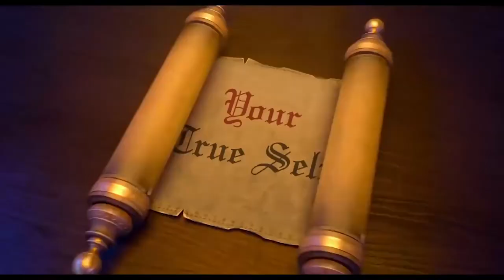RED SHOES AND THE SEVEN DWARFS Trailer August 2020 - Red Shoes And The 7 Dwarfs Trailer (2020)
Check out the official RED SHOES AND THE SEVEN DWARFS Trailer August 2020 !

Hello & Welcome to Trailer Time Channel , The World Best  Promising Channel For Movie Trailers And Series Trailers.
We Offer Free Access to All Your New , Favorite and Upcoming Movie Trailers and Series Trailers wether you like Action Movies , Drama Movies , Horror Movies , Family Movies , Animation Movies , Romantic Movies , Fantasy Movies , And All your Favorite New Series Trailers.
Know More About New Movies And Your Favorite Actors , New Upcoming Movies and Coming Soon Series Episodes From All Of International , Different , And Favorite Production Companies Like : Netflix , Walt Disney , Universal Pictures , Paramount , Riji Films , Shudder , HBO , HBO MAX , Fox Entertainment, DC , Marvel , Sony Pictures ,And Warner Bros

RED SHOES AND THE SEVEN DWARFS Trailer 2020 - red shoes and the seven dwarfs trailer (2020).

Red Shoes and the Seven Dwarfs (2019) · Coming Soon · Directors: · Writers: · Stars:

Chloë Grace Moretz is an American actress RED SHOES AND THE SEVEN DWARFS Trailer (2020) Chloë Grace Moretz, Sam Claflin, Animation Movie HD

cartoon snow white animation red shoes and the seven dwarfs trailer red shoes and the 7 dwarfs trailer red shoes and the 7 dwarfs clips

Red shoes and the 7 dwarfs - Tráiler de la parodia de Blancanieves
Red shoes and the 7 dwarfs teaser Tags

trailer for red shoes and the seven dwarfs.
red shoes and the seven dwarfs trailer (2019).

Red Shoes and the Seven Dwarfs is a 2019 South Korean animated fantasy film produced by Locus Corporation

Chloë Grace Moretz, Actress: Let Me In
Red Shoes and the Seven Dwarfs trailer (2019) - Alan Walker - Lily

 Original title: Red Shoes and The 7 Dwarfs

فيلم - Red Shoes and the Seven Dwarfs - 2019 طاقم العمل، فيديو، الإعلان، صور، النقد الفني، مواعيد العرض

 Chloë Grace Moretz was born in Atlanta, Georgia, to Teri (Duke), a nurse, and McCoy Lee Moretz, a plastic surgeon  dwarfs red shoes and the 7 dwarfs clips
The red shoes and the seven dwarfs full movie
Reemi✨red shoes and the 7 dwarfs · [Photos] Character Posters Added for the Upcoming Korean Animated Movie "Red Shoes and

 red shoes and the seven dwarfs trailer red shoes and the seven dwarfs red shoes and the 7 dwarfs